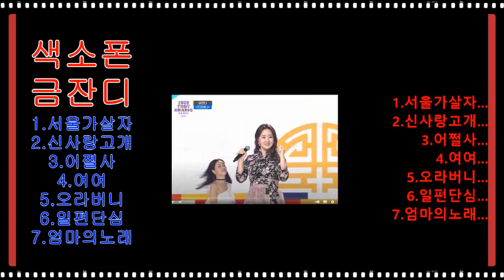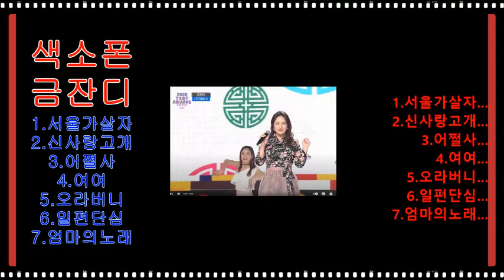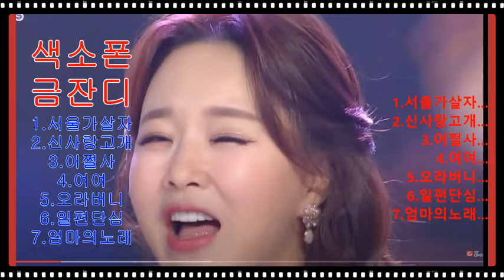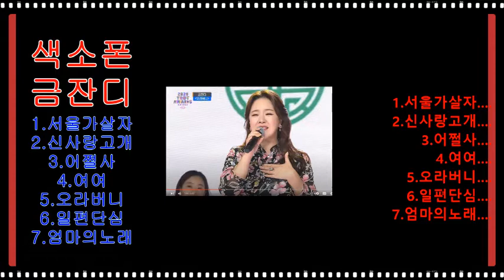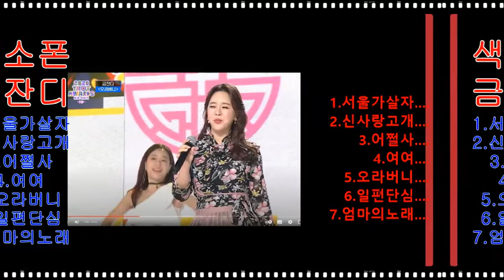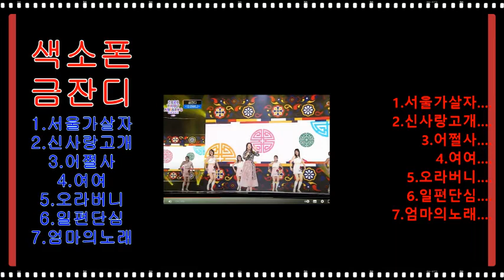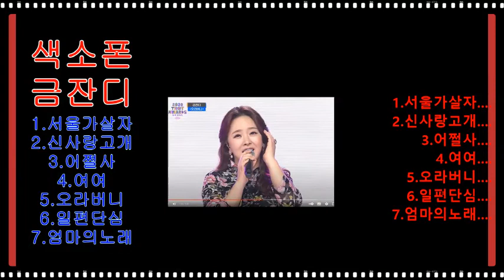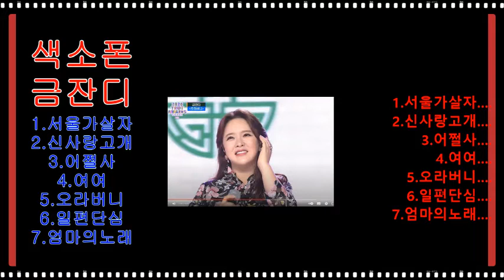[색소폰]금잔디-서울가살자-신사랑고개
1.서울가살자
2.신사랑고개
3.어쩔사
4.여여
5.오라버니
6.일편단심
7.엄마의노래